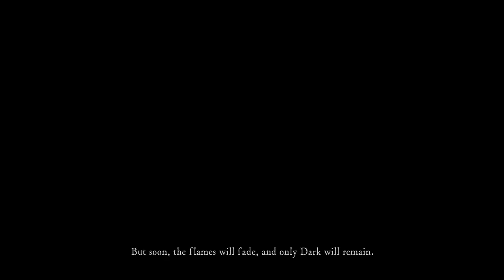Dark Souls Remastered Walkthrough - Part 1 - Undead Asylum, Firelink Shrine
Then, there was fire.

Re-experience the critically acclaimed, genre-defining game that started it all. Beautifully remastered, return to Lordran in stunning high-definition detail running at 60fps. Dark Souls Remastered includes the main game plus the Artorias of the Abyss DLC.

DEEP AND DARK UNIVERSE - Delve into an epic dark fantasy universe stricken by decline and the Curse. Explore its intricate world design - full of hidden passages, dungeons and secrets - and uncover its deeply rooted lore.

EACH END IS A NEW BEGINNING - Each playthrough surprises you with new challenges and unexpected facets of the game. Don't bet on completing the game only once.

GAMEPLAY RICHNESS AND POSSIBILITIES - Hundreds of unique combinations of weaponry, armor, magic and crafting options to create your own playstyle and gaming experience.

Thumbnail art by will be removed at creators request.